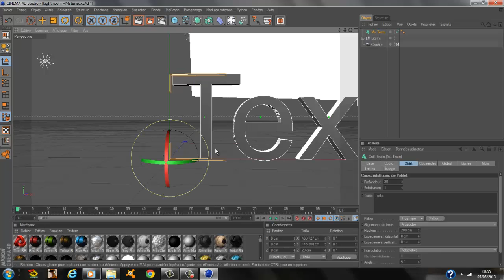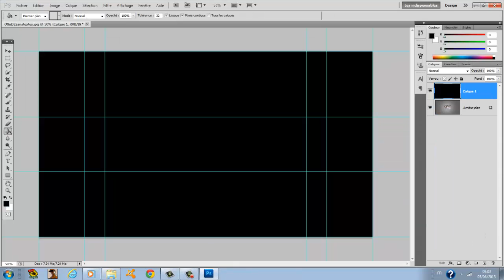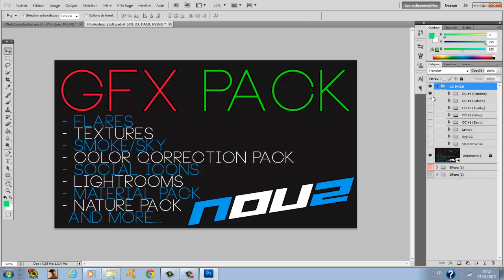[Speed Art's] background template one chanel [2013]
Salut tout le monde c'est MiiX et pour m'éxcuser de mon absence dans le passé et dans l'avenir je vous offre un petit speed art et le template modifiable
 bye !